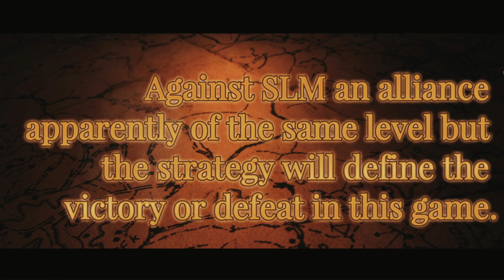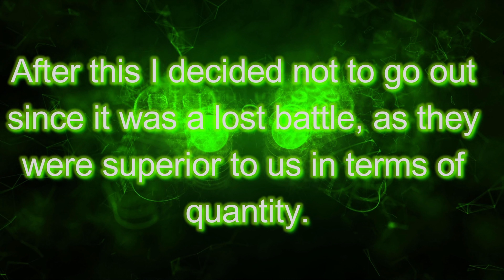[GoTWiC] - [S11-R6] - SoW - Liga A - Ge2 VS SLM HIGHLIGHTS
La temporada 11 de Asedio de Invernalia dio inicio y Ge2 se enfrentó con SLM en esta sensacional partida.